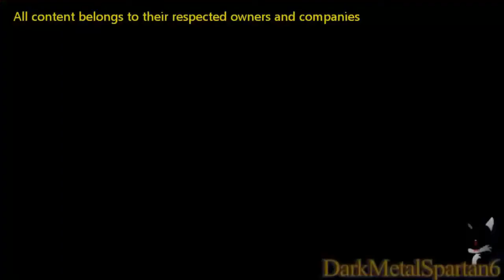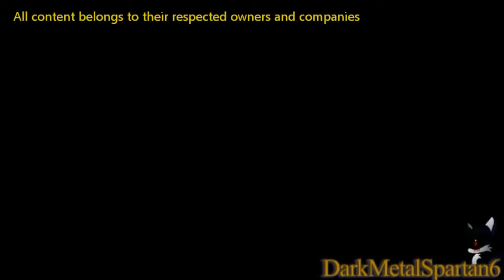Crash Twinsanity Mecha Boss Theme Sparta Trance ZE Remix Requested(DarkmetalSpartan6)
This Remix was created by DarkmetalSpartan6 his channel was deleted I downloaded some of his Remixes and this is one of them I hope you like it

Descripcion en Español
Este Remix fue creado por DarkmetalSpartan6 su canal fue borrado yo me baje alguno de sus Remixes y este es uno de ellos espero que les guste